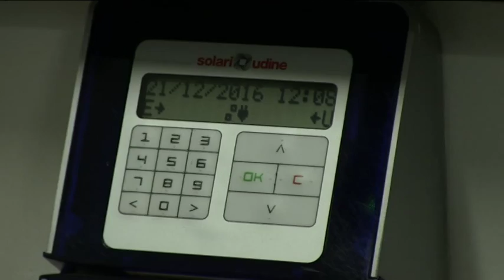Sulmona in lutto per Luigi Paolini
Per l'amministrazione comunale di Sulmona è un giorno di lutto. Oltre alla forte apprensione per le sorti della giovane concittadina coinvolta nell'attentato terroristico di Berlino, l'amministrazione comunale si stringe in segno di lutto alla famiglia Paolini per la prematura scomparsa del dipendente comunale luigi, il 60enne impiegato in municipio si è tolto la vita, era coinvolta nell'inchiesta sull'assenteismo in Comune.